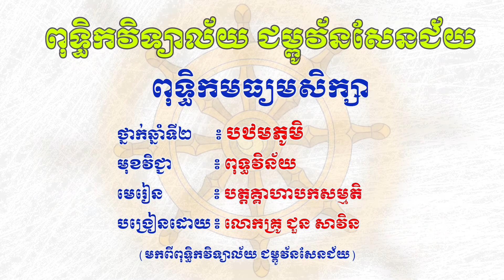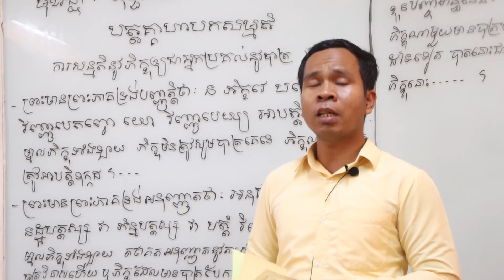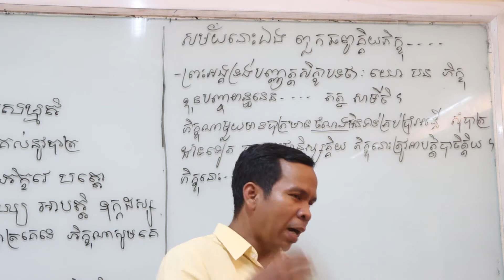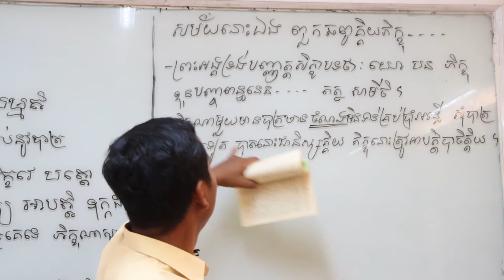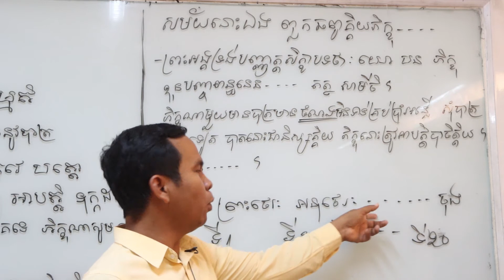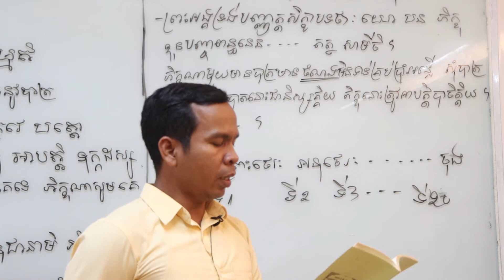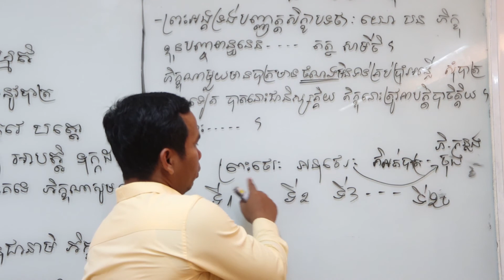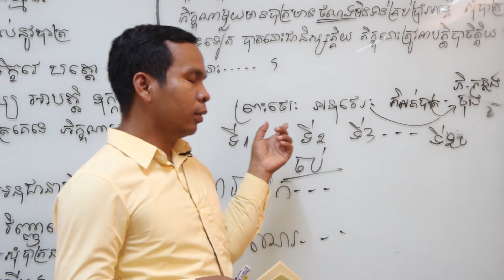ថ្នាក់ទី៨ ពុទ្ធវិន័យ មេរៀន (បត្តគ្គាហាបកសម្មតិ)